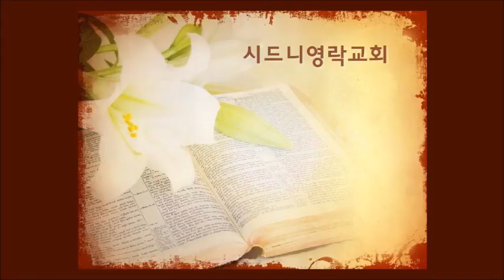2018년 9월 30일 시온성가대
"주의 뜻대로 살게 하소서"